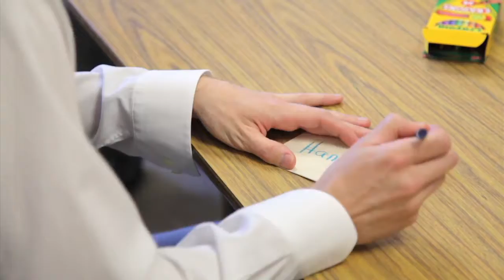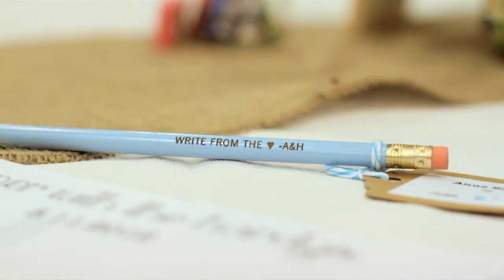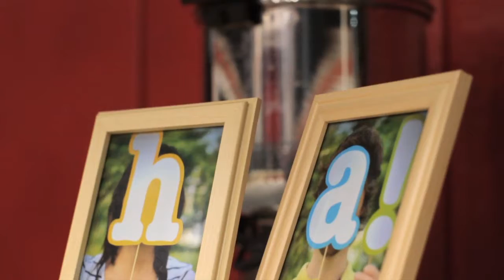Allan + Hannah [ ] It's Elementary, My Abu Dhabi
Two teachers met and fell in love in Abu Dhabi. Allan + Hannah were hands on with every aspect of this celebration. Personal touches of their schoolyard love couldn't be denied - handmade bowties for all the boys, floral hair bands for the girls, personalized erasers and pencils, bulletin board seating chart, individually made heart shaped tea bags, personalized crossword puzzle placemats, and a make your own canvas bag station for the kids, to name a few. Hannah is an Etsy store one stop shop! We are excited to share their wedding film teaser from a school campus, of course. Allan + Hannah stole our hearts!